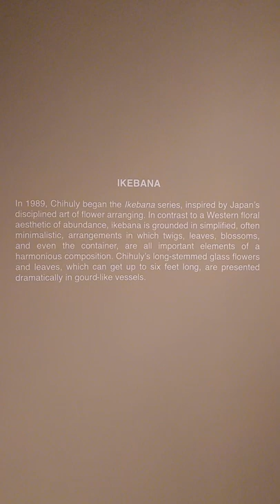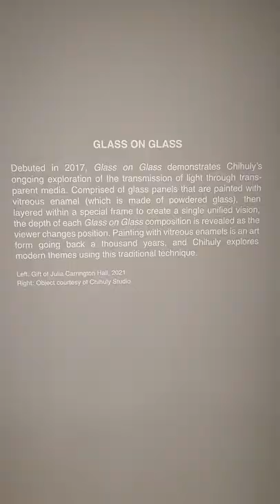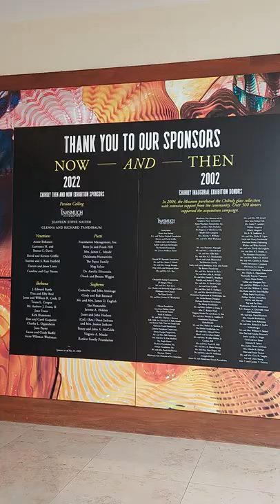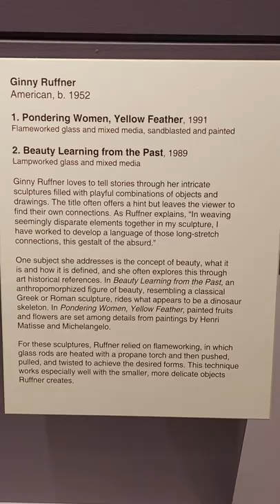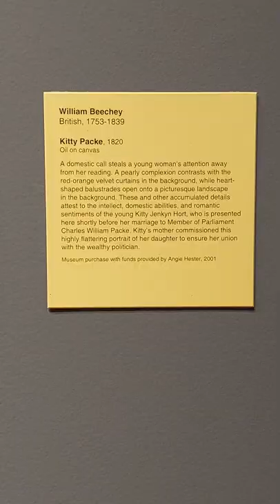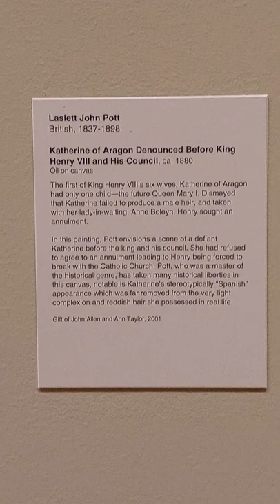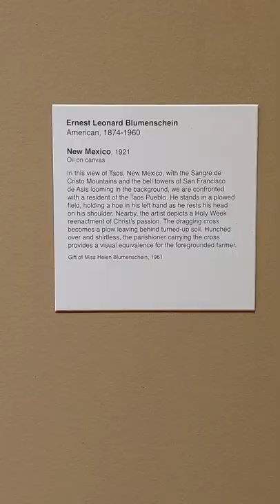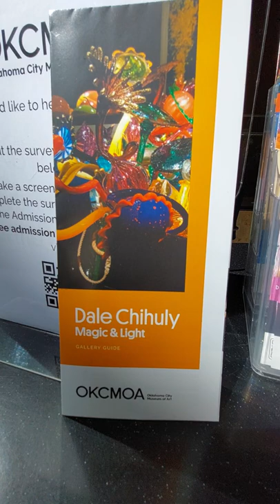Oklahoma City Museum of Art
Enjoy the fine art of Oklahoma City Art Museum.  There's a beautiful blown glass art exhibition.  Hope you enjoy this video.